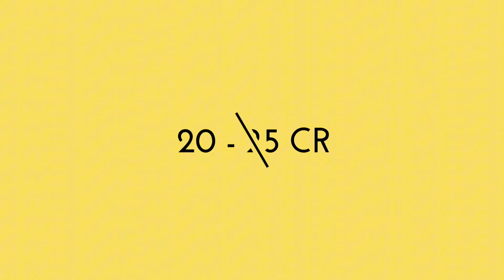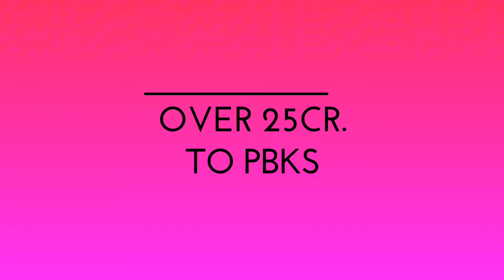IPL 2025 - 5 Most Expensive Players in Mega Auction 2025